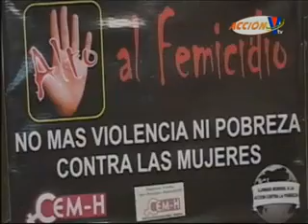Preocupación por escalada de violencia machista en Honduras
Consternación provocó el último asesinato de una joven de 18 años por parte de su pareja.
Organizaciones que velan por los derechos de la mujer buscan establecer que la violencia doméstica sea tratada como un problema de salud pública. ▂▂▂▂▂▂▂▂▂▂▂▂▂▂▂▂▂▂▂▂▂